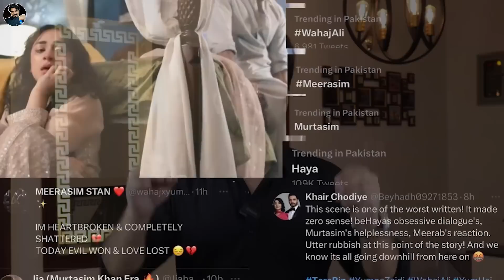Tere Bin Last Episode 49 & 50 Teaser Promo Review 2023 -HAR PAL GEO DRAMA - MR NOMAN ALEEM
Here is Tere Bin Last Episode 47 48 & 49 50 Teaser Promo Review 2023 -HAR PAL GEO DRAMA - MR NOMAN ALEEM

About Drama

Writer: Nooran Makhdoom
Director: Siraj ul Haq
Producers: Abdullah Kadwani & Asad Qureshi
Production House: 7th Sky Entertainment

Cast :
Haris Waheed
Agha Mustafa

About Me

promotions.